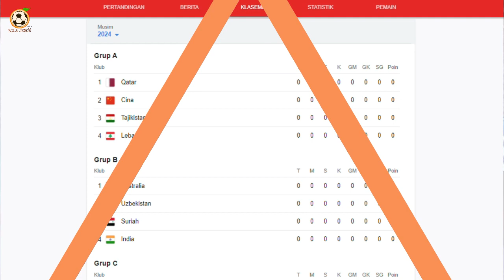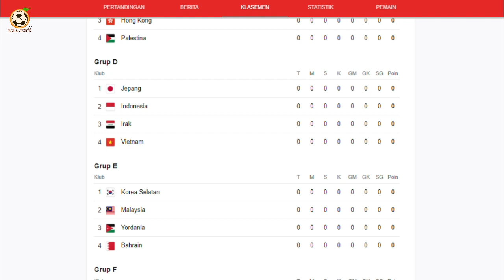Pelatih Jepang Tak Suka Lawan Vietnam || Asia Cup Qatar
Timnas Jepangakan hadapi awal pertandingannya di Grup D Asia Cup 2023 melawan Vietnam di Qatar,Ini adalah pertandingan pembukaan, sedangkan timnas indonesia akan melawan Irak di 15 Januari 2024 .